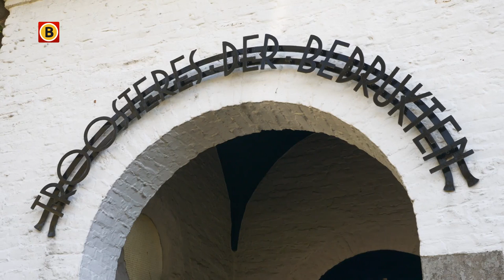Theo komt per ongeluk bij het verzet en wordt per toeval gepakt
Theo Vogels, student uit Hilvarenbeek, komt in het voorjaar van '43 per ongeluk bij het verzet terecht. Hij brengt in de auto van zijn. Vader mensen naar de grens die Nederland willen ontvluchten. De verzetsgroep wordt aan het eind van het jaar opgerold door de Duitsers. Die beginnen dan de jacht op de leden van de groep en zoeken dus ook Theo.